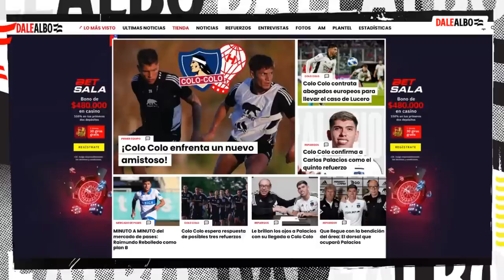⚪⚫ DALEALBO AM | EN VIVO | PALACIOS nuevo refuerzo | REBOLLEDO plan B | SUAZO a TURQUÍA y mas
Carlos Palacios fue presentado en Argentina como nueva incorporación de Colo Colo para la temporada 2023, y usará la mítica camiseta 7 de Esteban Paredes.

Mientras que aparece en carpeta el nombre de Raimundo Rebolledo, hoy en Católica, como opción para reforzar al Cacique.

De esto y mucho más hablamos en un nuevo DaleAlbo AM junto a Edson Figueroa.